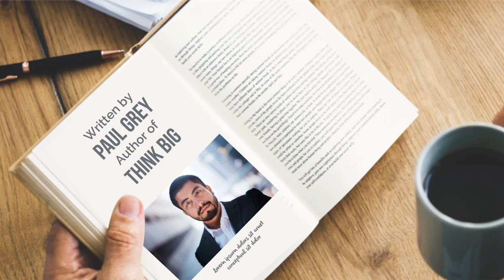Jasa video animasi Buku Codes & Standars Buku, Majalah, E book, Video Turorial, Buku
Jasa video animasi Buku Codes & Standars Buku, Majalah, E book, Video Turorial, Buku. Video berikut adalah video company profile perusahaan digital. Nama perusahaan di video ini hanyalah fiktif belaka. Hanya sebagai contoh saja.